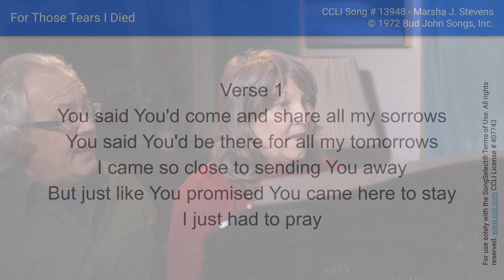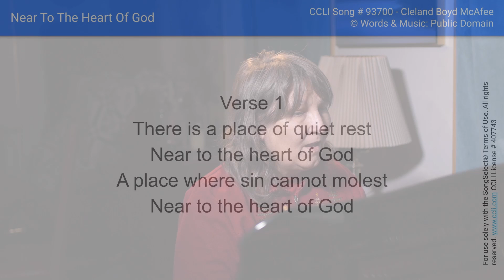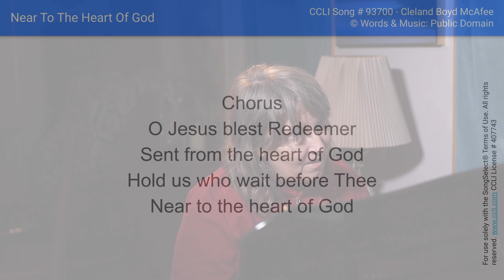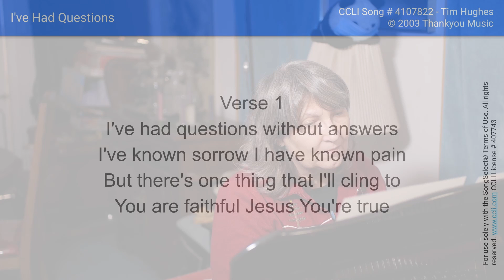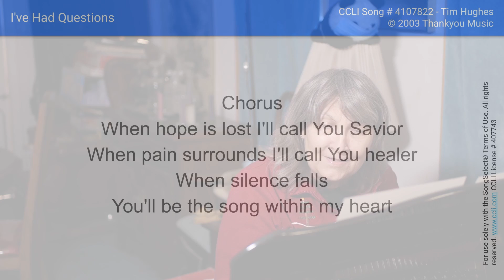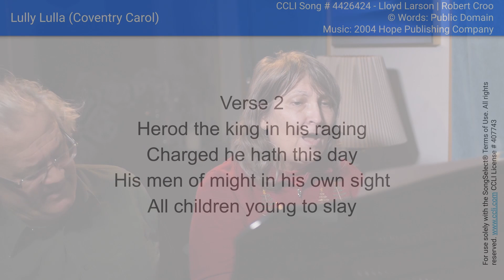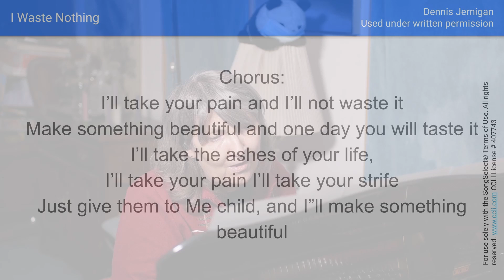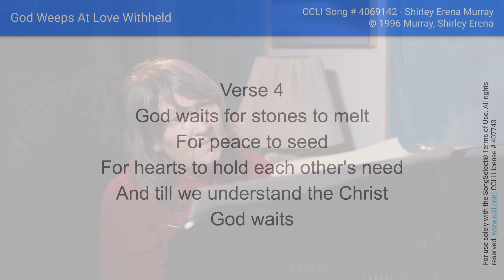Eastern Sierra United Methodist 2020 Longest Night Service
Join us for the longest night and seek solace in scripture and music

Message:
David Camphouse
Special music:
Karen Conger & Bill Schuck

ONELICENSE #541107-A

B-Roll provided by MotionBolt.com